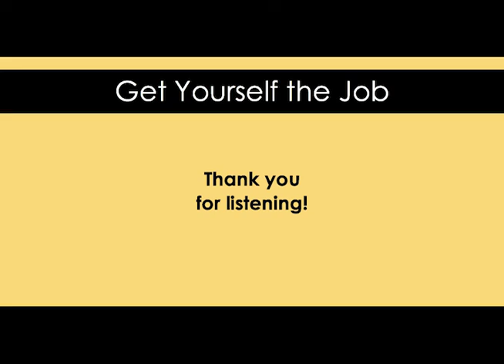Get Yourself the Job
Tune in to LA Talk Radio Show with Jennifer Hill and Sharon Schweritzer. Sharon gives tips on how to dress and communicate when interviewing or at a business meeting around the globe.

LA Talk Radio Show, Get Yourself the Job with Jennifer Hill